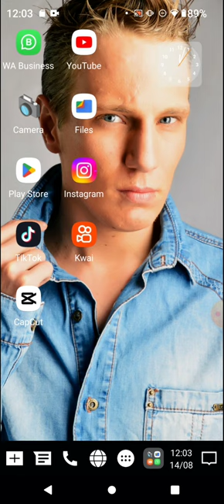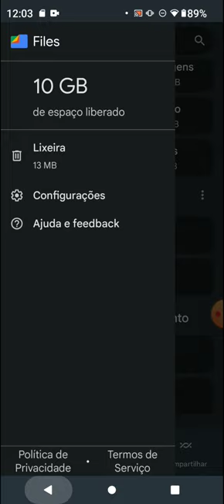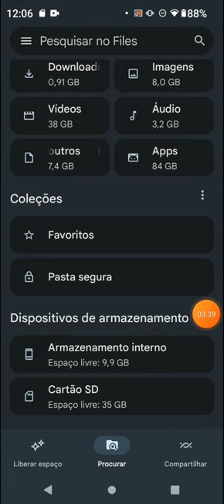Como Aumentar a Memória do seu Celular Sem Aplicativos e Sem Root| Tutorial 2024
Está ficando sem espaço de armazenamento no seu celular Android e quer aprender como aumentar a memória sem precisar usar aplicativos ou fazer root? Neste vídeo, vou te mostrar um guia passo a passo para liberar espaço e otimizar a memória do seu dispositivo de forma simples e segura. Aprenda técnicas eficazes para organizar seus arquivos, remover itens desnecessários e maximizar o espaço disponível no seu celular.

No vídeo, você aprenderá:

✅ Como limpar arquivos temporários e cache para liberar espaço de armazenamento
✅ Dicas para transferir fotos, vídeos e outros arquivos para o armazenamento externo
✅ Como desinstalar aplicativos e jogos não utilizados para liberar espaço adicional

Assista agora e descubra como aumentar a memória do seu celular Android sem complicações!

Assista agora e libere espaço no seu celular Android de forma fácil e rápida!